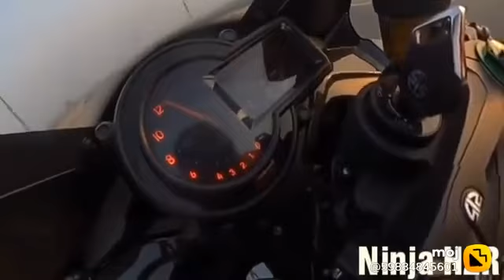8 February 2022